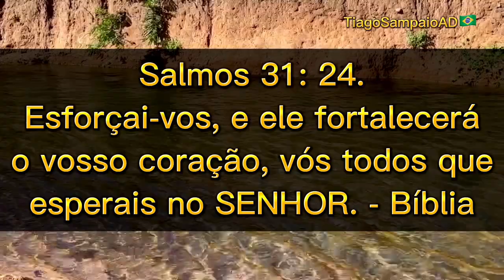Devocional SALMOS 31:24 dia 10 de agosto de 2022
Devocional

 Salmos 31: 24. Esforçai-vos, e ele fortalecerá o vosso coração, vós todos que esperais no SENHOR. - Bíblia